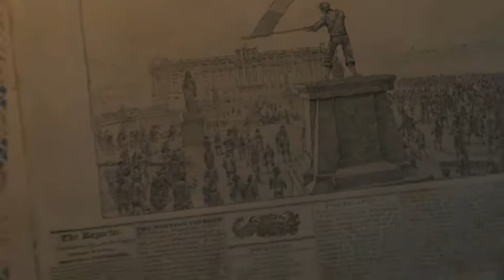Empire Total War - Trailer italiano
Ecco il trailer di Empire Total War